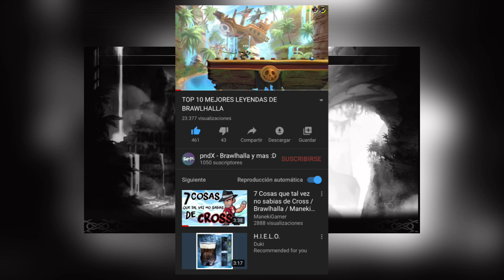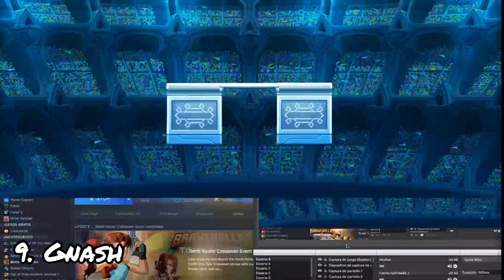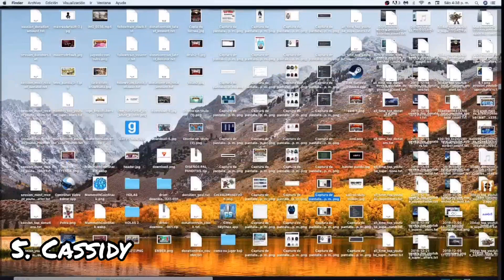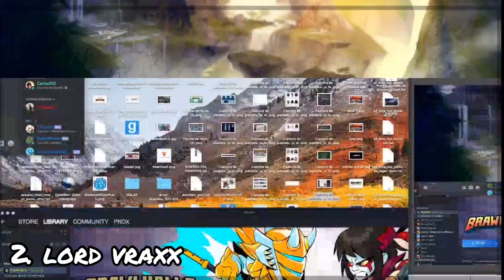💎TOP 10 MEJORES LEYENDAS DE BRAWLHALLA💎 - GUIAS BASICAS , BRAWLHALLA EN ESPAÑOL (remake)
Chicooos espero que les haya gustado este top 10 mejores leyendas de brawlhalla  remake
Los quiero mucho  :3

recuerden dejar en los comentarios su top personal y que opinan del top que hice :D

ABREME -

Mi instagram: pndx_yt

A por los 1500 panditas!